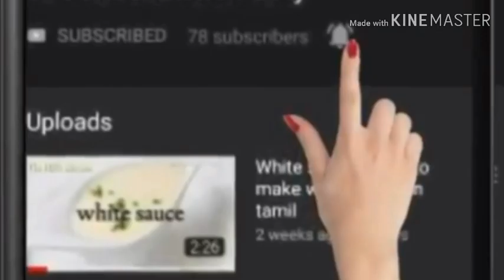White sauce pasta / how to make white sauce pasta / pasta recipe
Pasta recipe/ white sauce pasta / how to make penne pasta